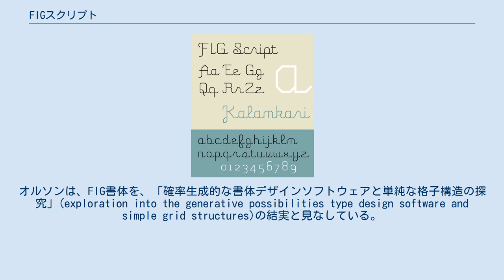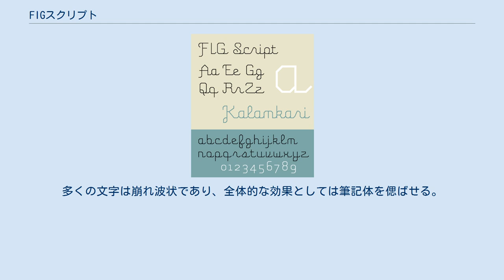FIGスクリプト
FIGスクリプト(FIG Script)とは、エリック・オルソン(Eric Olson)が、彼が共同設立したデジタル工房Process Type Foundryにて、2002年にデザインしたスクリプトである。
 名前のFIGとは、Frank (Sheeran), Ian (Chai), and Glenn (Chappell)という3人の名前から採った頭字語であり、彼らはFIGletという、小さなASCII文字を配列して大きな文字を構成、さらに様々な書体を作りだし、テキストバナーを生成するコンピュータプログラムを共同で開発している。
オルソンは、彼のASCIIベースのFIG書体を作成する際に、FIGletを利用した。
オルソンは、FIG書体を、「確率生成的な書体デザインソフトウェアと単純な格子構造の探究」(exploration into the generative possibilities type design software and simple grid structures)の結実と見なしている。
書体のラスター型は明らかに見やすく、19世紀のクロスステッチの見本のような親しみやすさがある。
多くの文字は崩れ波状であり、全体的な効果としては筆記体を偲ばせる。